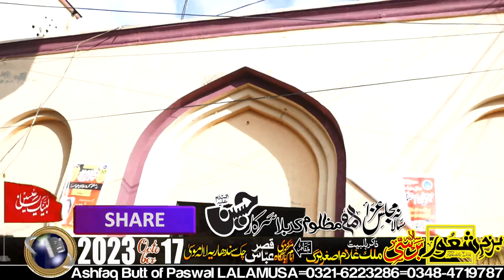Zakir Qamar Abbas Dullawala-30-Rabi-ul-Awal-17-October-2023-Chak Sandharia LALAMUSA=10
Ashfaq Butt of Paswal LALAMUSA Tehl Kharia Distt Gujrat
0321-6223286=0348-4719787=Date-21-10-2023